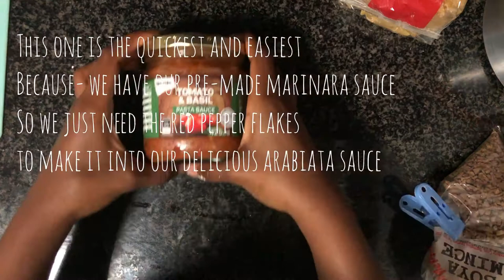PASTA 3 WAYS / Creamy Mushroom & Spinach, Spicy Arabiata & Curried Mince & Vegetable pasta (Vegan)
Hey guys here are student budget-friendly meals that are both quick & easy, and absolutely delicious. Here are ways to enjoy pasta and also get your nutrients in.